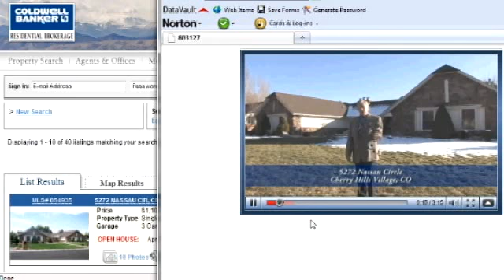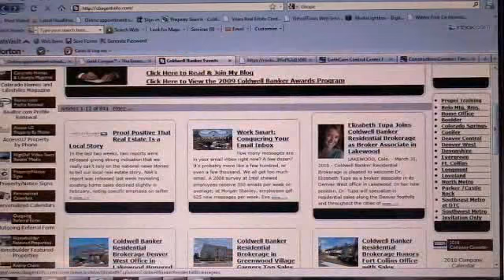Coldwell Banker's HighDefVideoTours by Rockin' Media